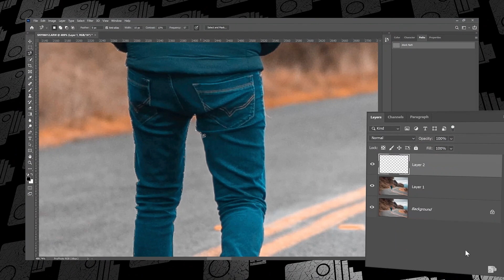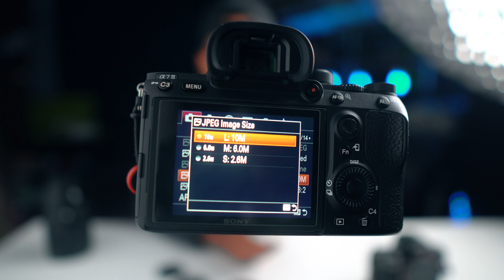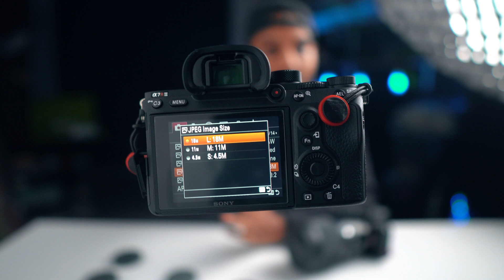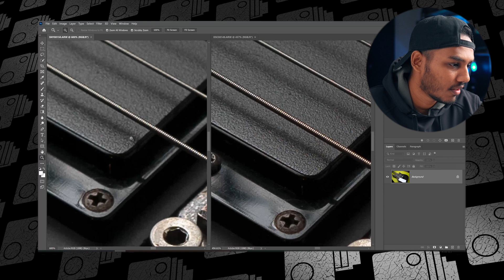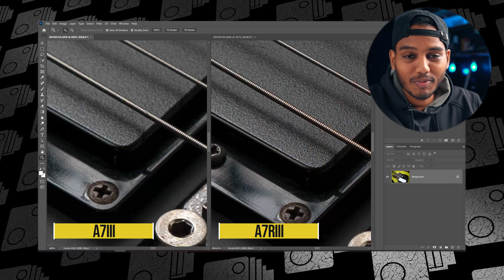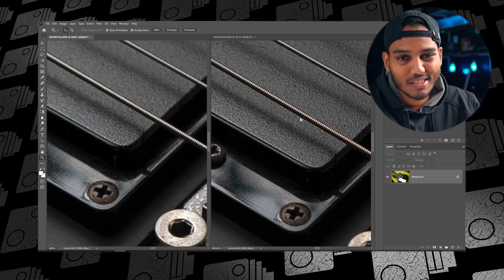Why are Megapixels important for photography?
I've recently noticed that using a crop lens on my full-frame camera is seriously crippling my resolution. This does not matter if you're a "point, shoot, and upload" kinda person, but if you manipulate and heavily post-produce your images you might want to take a look at this.

Sony A7iii
Sony A7Riii
Sigma 85 mm f1.4
Sony a6500
Sigma 16mm f1.4
Canon 70d
Canon 10-18mm f4.5-5.6
Canon 50mm f1.8 (Nifty Fifty)
GoPro Hero 5 (Black)
Rode VideoMicra
Tiffen Variable ND Filter 77mm